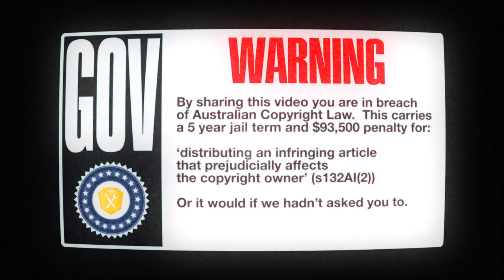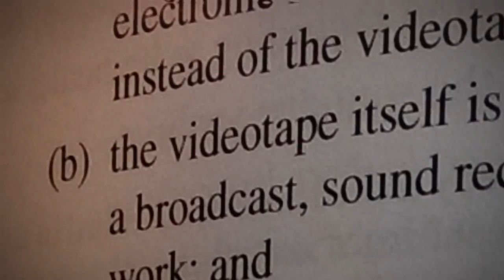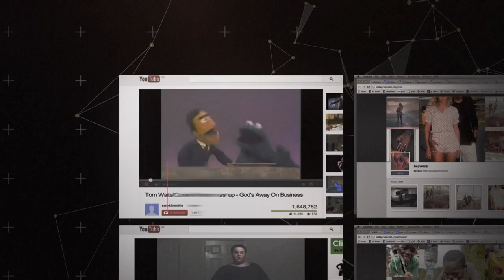Creationistas - Australian Copyright Is Broken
At this very moment, many people in Australia are breaching copyright. They are doing creative things, commonplace things, public interest things, things that are improving our community and culture, and they are breaching copyright, often without even being aware of it.

Show our leaders an example of your creative work here, and why you think it shouldn't be illegal